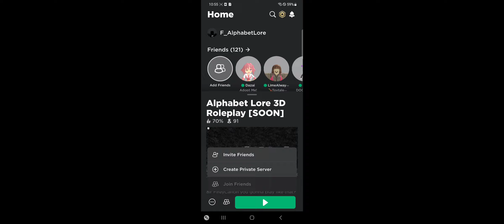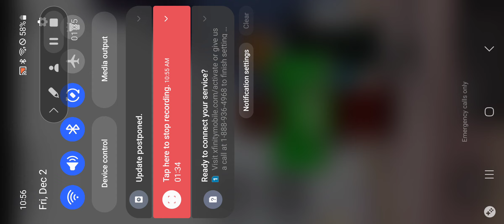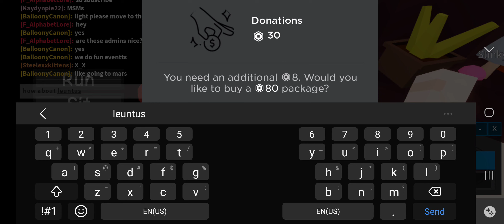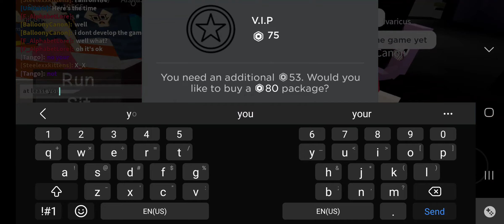why FireyCannon alphabet lore good + benefits. And why other game bad.